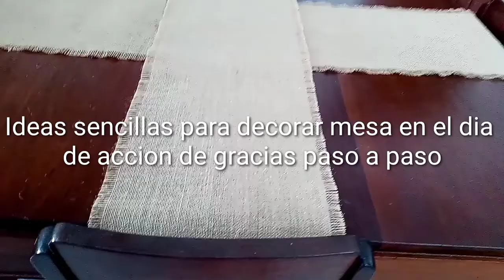Ideas sencillas para decorar la mesa de comedor el dia de acción de gracias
Ideas sencillas y economicas para decorar tu mesa de comedor para el dia de acción de gracias con estilo farmhouse rústico